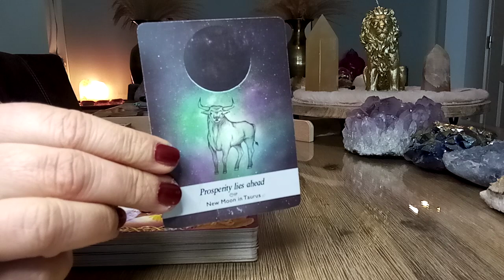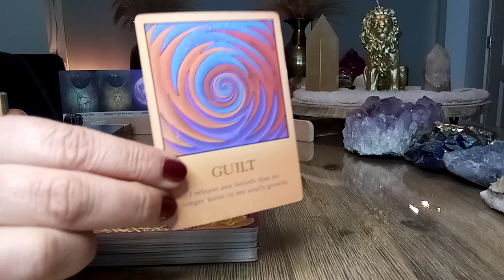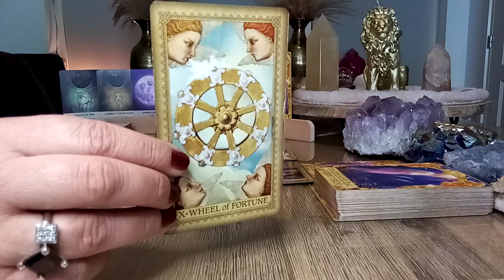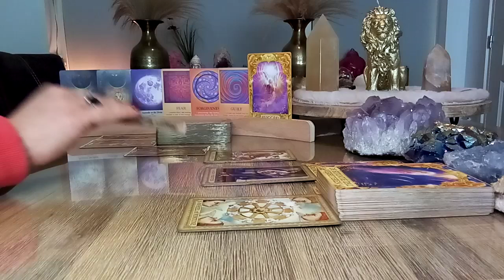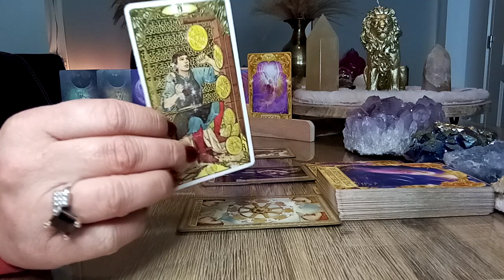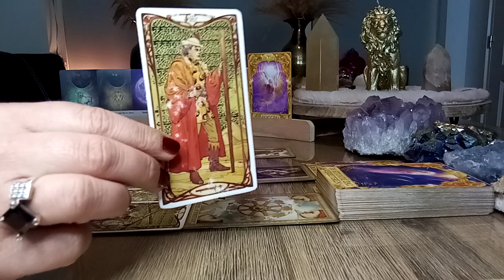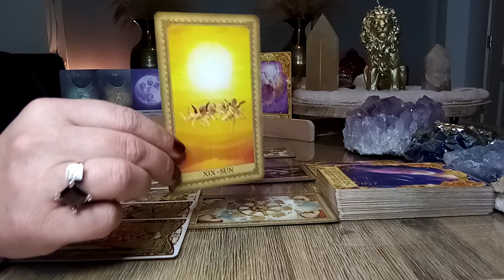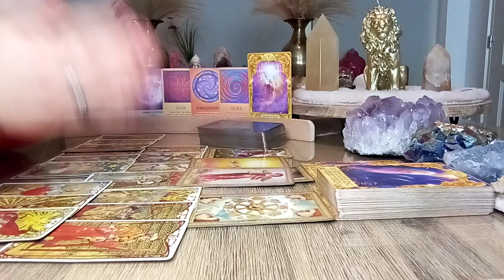Weegschaal ♎ April 2023 💫 Boodschappen van het Universum 🙏❤️🍀 Tarotreading 😇